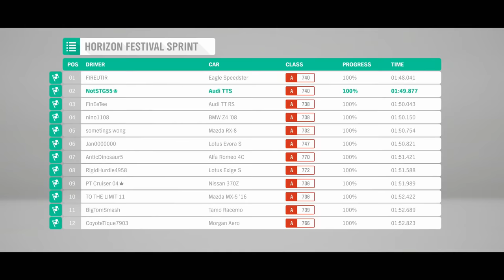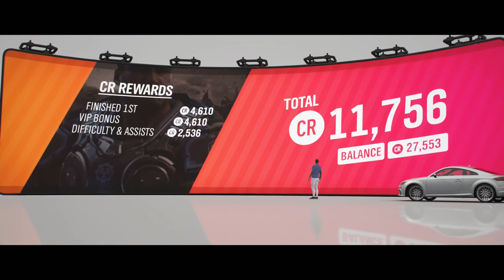FORZA HORIZON 4 | THE BEGINNING (FORZA HORIZON XBOX ONE X GAMEPLAY)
NOTE: THIS IS RAW/NON-COMMENTARY GAMEPLAY.